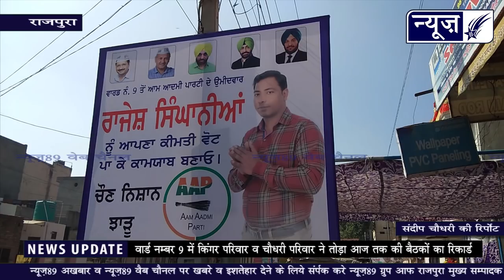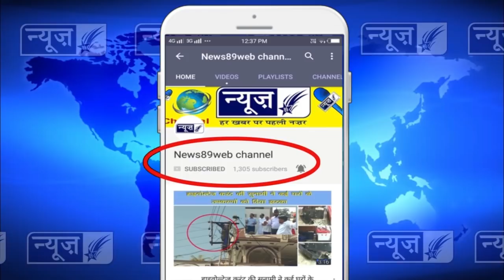वार्ड नम्बर 9 में बैठकों का तोडा¸ किंगर व चौधरी परिवार ने रिकार्ड, उम्मीदवार की आंखों में आये आंसू